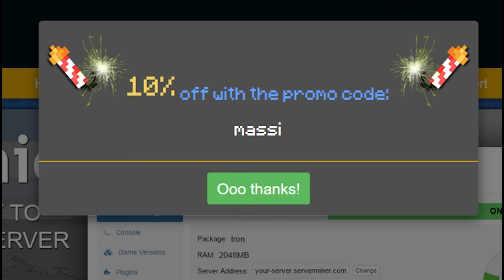¡¡EL RETO DEL MOUSE MODO TROLL EN SKYWARS!! | MINECRAFT RETO SKYWARS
Hoy os traigo el reto del ratón rápido en Skywars! VA TODO MUY RÁPIDO WOOOOH

---► APARTADO POSTAL (Envíame dibujos, cartas, lo que quieras!):
- 38410 Los Realejos, Santa Cruz de Tenerife, España

---► CANCIÓN DE LA INTRO:
- Nightcore - E.T

---► Blue Yeti

---► Mirillis Action
---► Fraps

---► PC
---► PS4